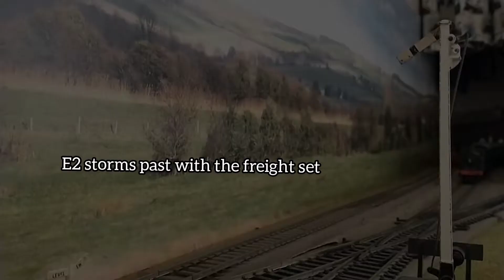a southern themed running session